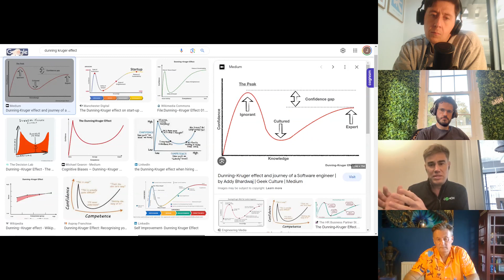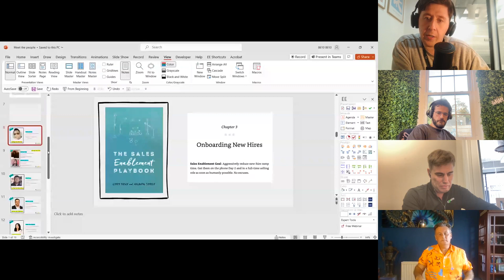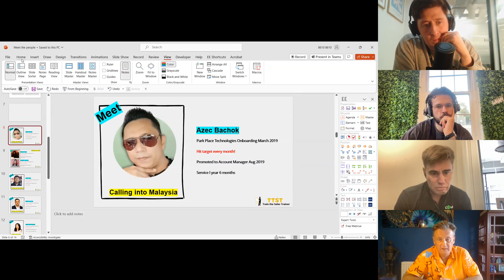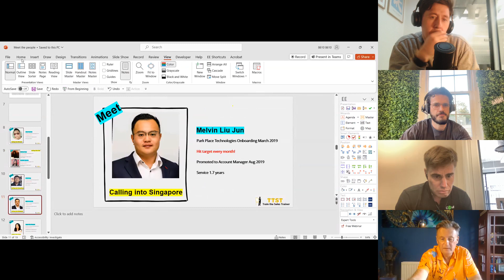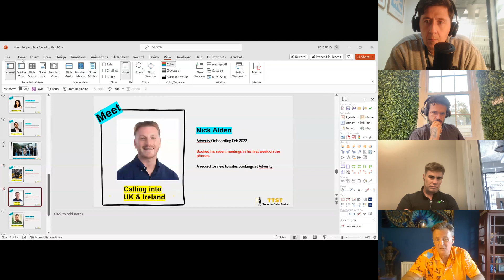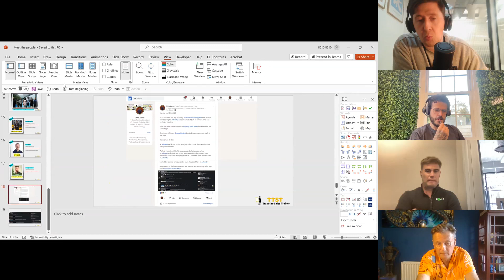THE BIG SALES DEBATE Cory Bray V Chris James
This could be the most tense episode we've ever recorded.

Cory Bray and Chris James go head to head in this heated debated to discuss the sales rep onboarding process.

How long does it take to ramp up a sales person?

Should they be put on the phone day 1?

This episode is one you won't want to miss.